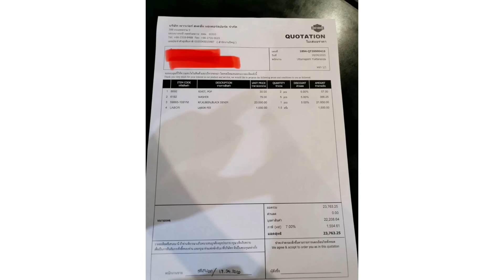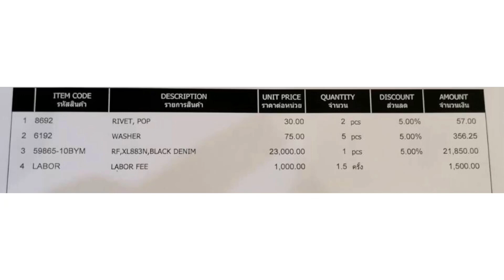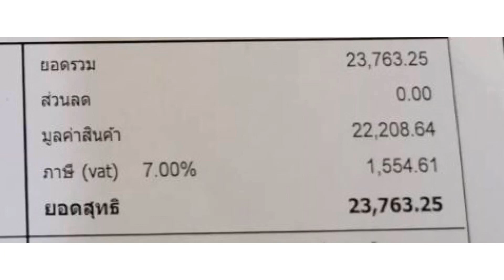[Talk] รถโดนชนบังโคลนท้าย เบิกใหม่เท่าไหร่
เป็นรถของพี่ในกลุ่ม โดนรถยนต์ถอยมาชนดีที่รถไม่ล้ม
กรณีนี้มีคู่กรณีก็ให้ประกันฝ่ายคู่กรณีจัดการไป

สรุปประกันจ่ายให้ 4,000 บาท จบข่าว

ขอบคุณข้อมูลจาก Mestyle sticker